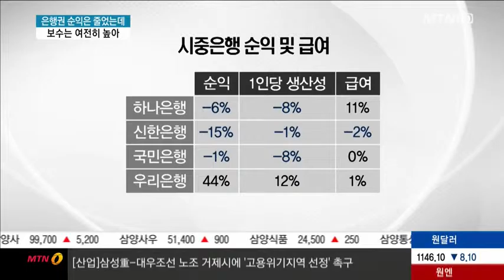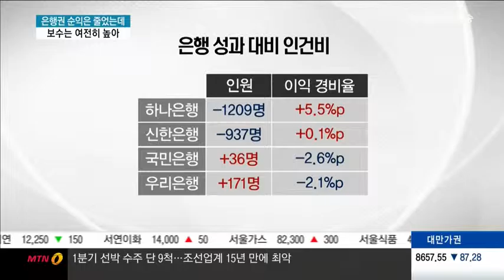은행권 사람.순익은 줄었는데…보수는 여전히 높아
04/04 MTN 투데이

지난해 시중은행들은 대규모 인력구조조정을 통해 직원을 많이 줄였습니다. 하지만 수익성이 같이 악화되면서 성과 대비 보수는 여전히 높은 것으로 나타났습니다. 한 은행은 순익은 줄어들었는데, 급여는 두자릿수로 올랐습니다. 권순우 기자가 보도합니다.